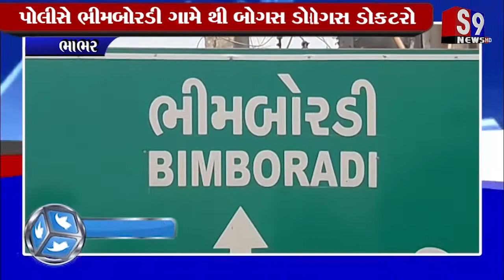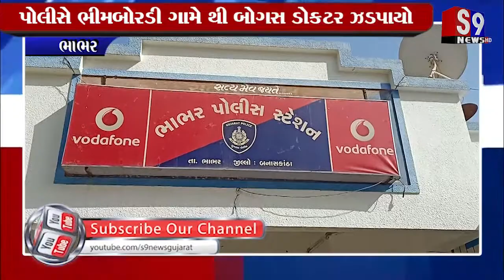ભાભર : પોલીસે ભીમબોરડી ગામે થી બોગસ ડોકટર ઝડપાયો